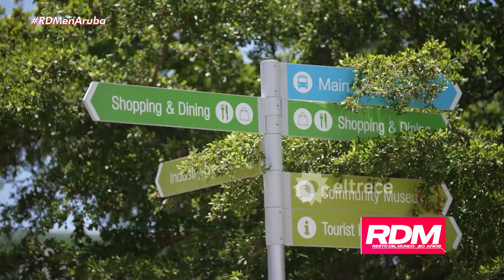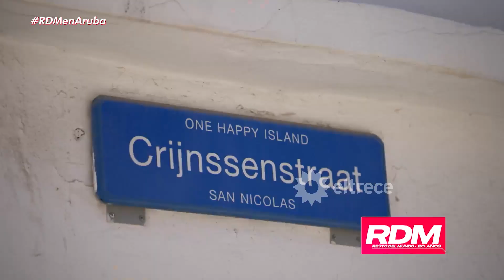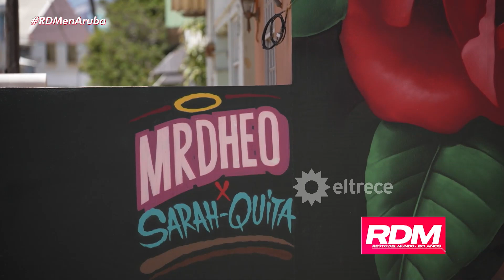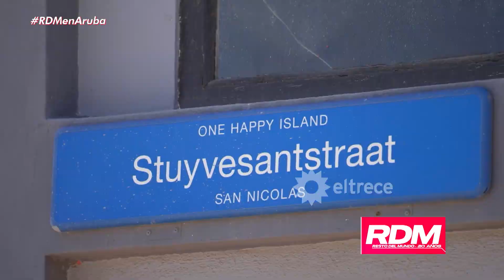MURALES FUERA DE SERIE: Un paseo por San Nicolás, el epicentro de la Aruba artística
Momento emitido el domingo 20 de agosto de 2023 en Resto del Mundo.